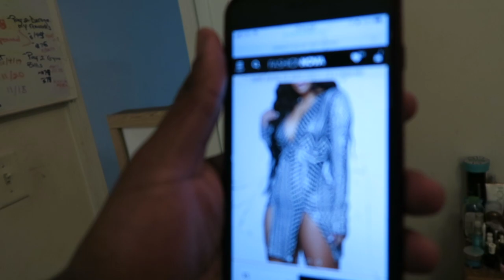If you’re ugly now, don’t worry it gets better..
Yall New Years Eve started out as a hot mess but I managed to pull it together right before the start of 2020!